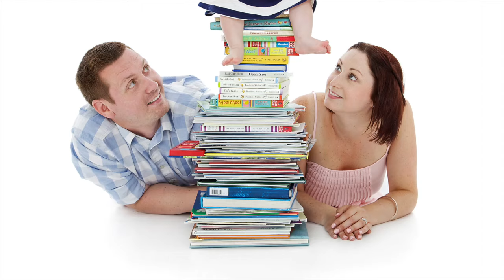Made Portraits Portfolio